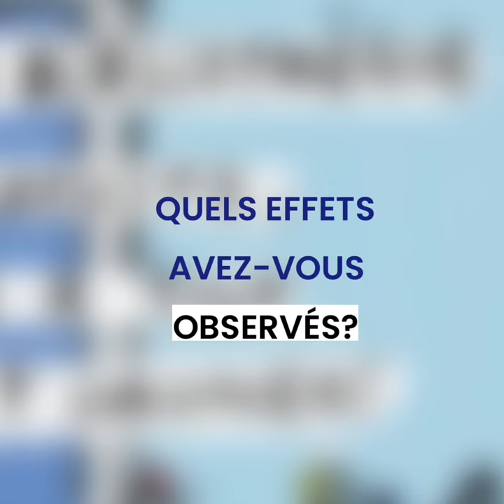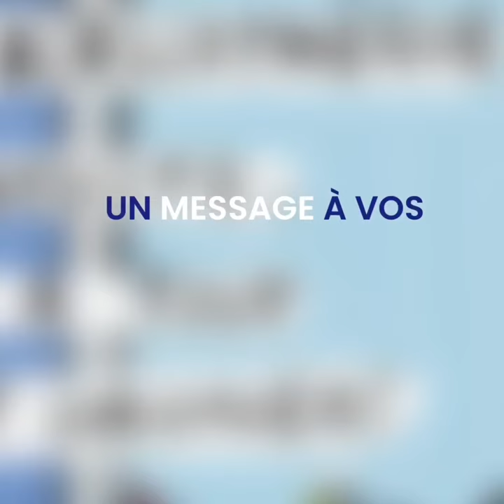Gratuité en bibliothèque - Médiathèque Jules Verne à Vandoeuvre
Entretien avec Jean-Pierre Becker, adjoint à la Culture de Vandoeuvre